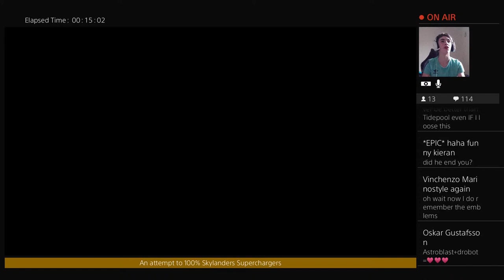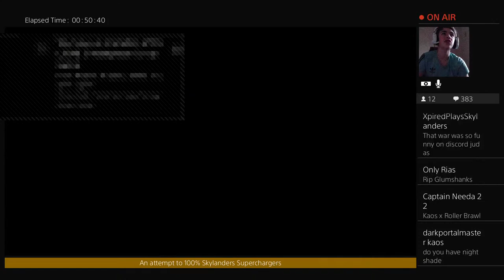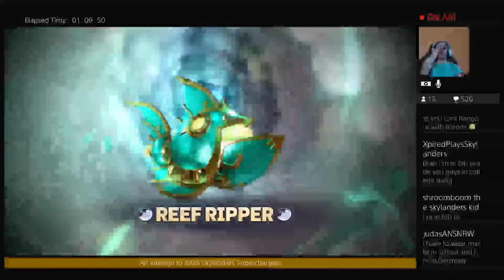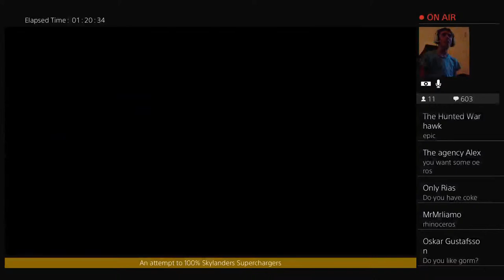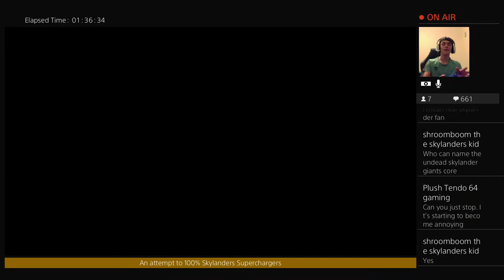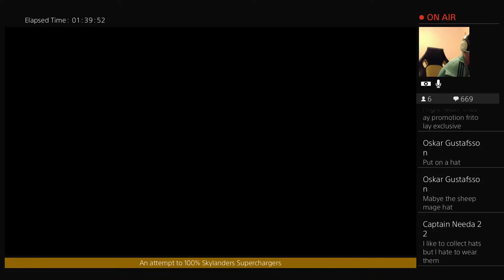Skylanders Superchargers Road to 100% Ep 9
I like to make Skylanders and Nintendo Content and stream different games also.